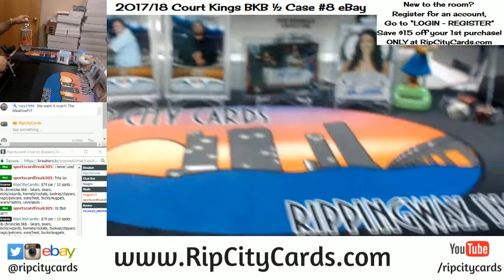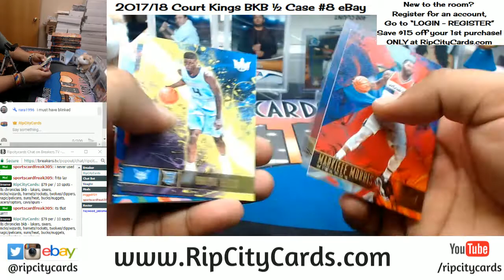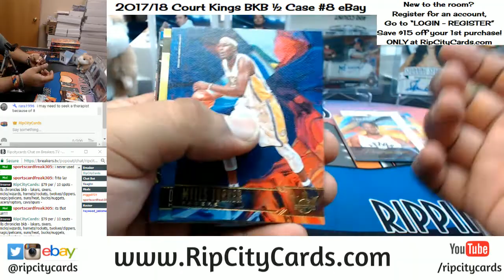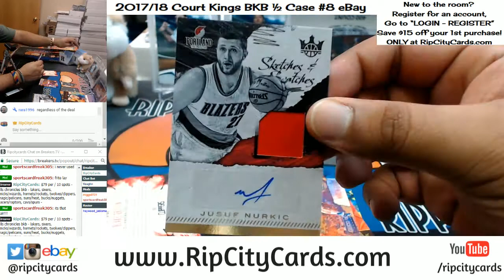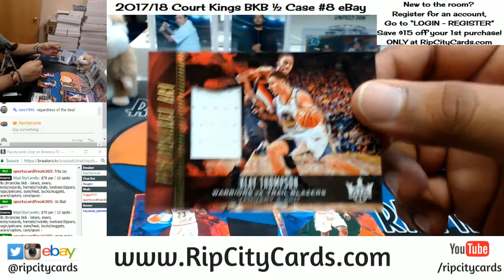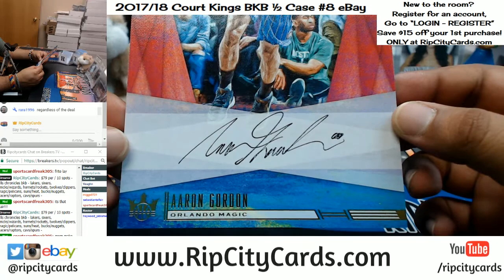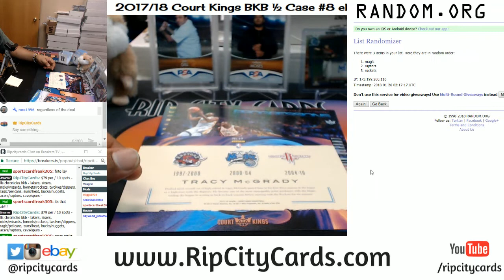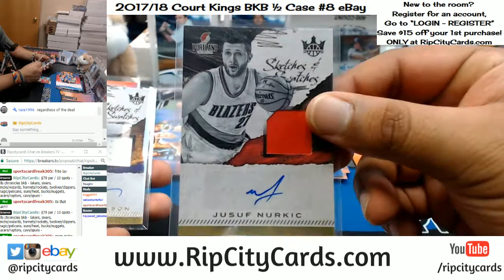2017 18 Court Kings Basketball Half Case #8 eBay